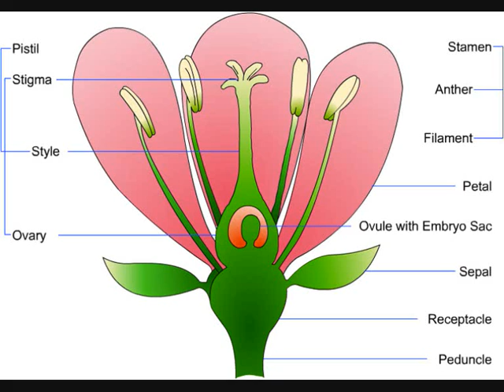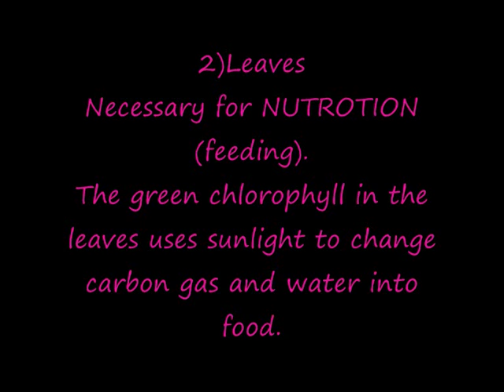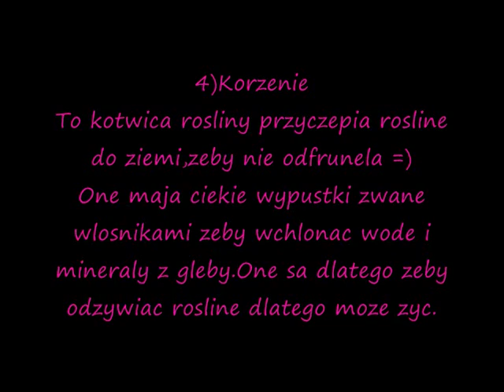Plant Roslina English Polish lesson